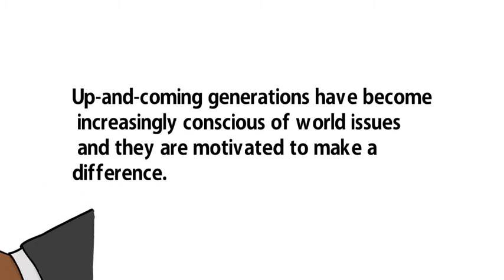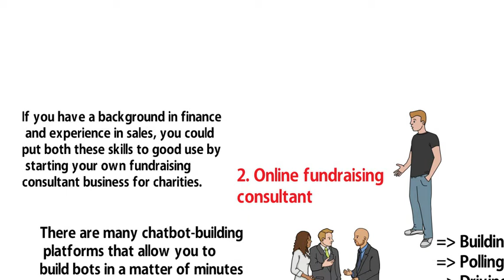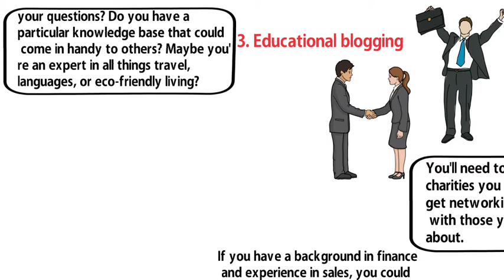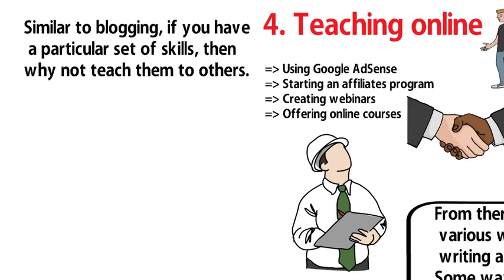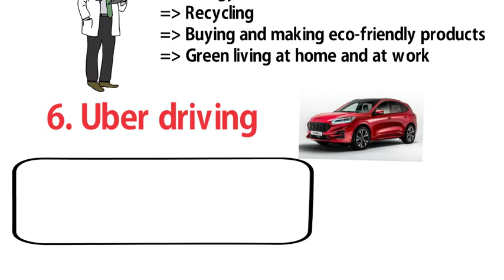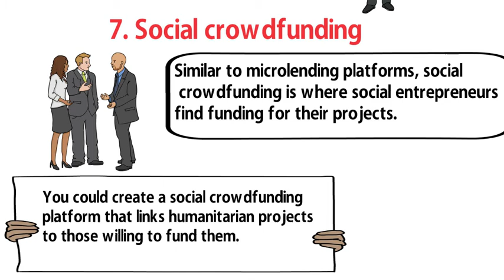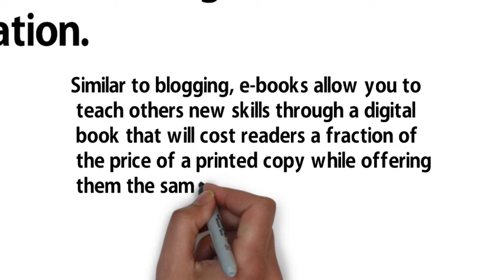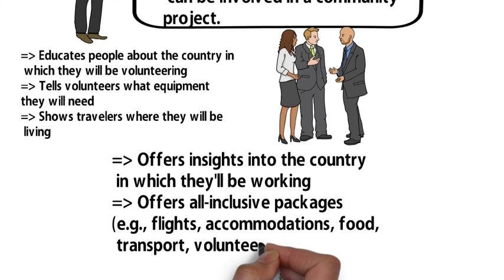Top 10 Business Ideas to Make Easy Money and Change the World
Up-and-coming generations have become increasingly conscious of world issues and they are motivated to make a difference. From being better consumers to having a positive impact on the environment, playing a role to help underdeveloped countries, having their say in politics, lending their services to help others, and even sharing their knowledge to educate those in need, more is being done to make the world a better place.

1. Creating chatbots
While initially dismissed as a marketing fad, chatbots have shown themselves to be incredibly valuable to businesses of all kinds in various capacities:
= Building awareness and empathy
= Polling public sentiment
= Driving civic engagement
= Helping fight pollution
= Distributing accurate public health information
= Encouraging healthy living
= Offering people counseling
There are many chatbot-building platforms that allow you to build bots in a matter of minutes without the need for any coding knowledge.

1) Feasibility Studies
2) Business Plan Writing
3) Company Registration Services
4) Startup Project Management
5) Supplier/buyers Sourcing & Negotiation
6) Business advisory services